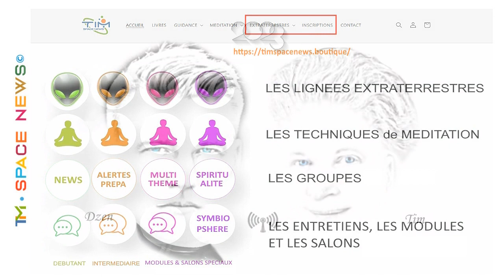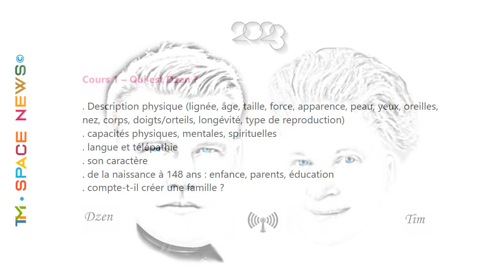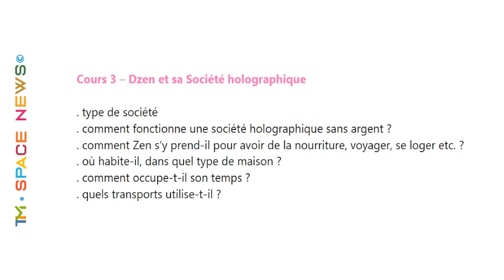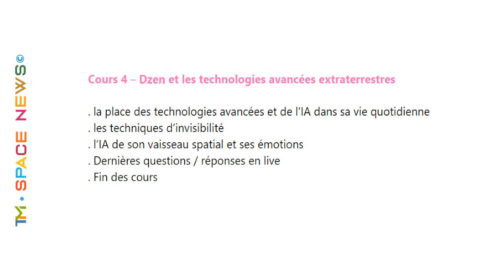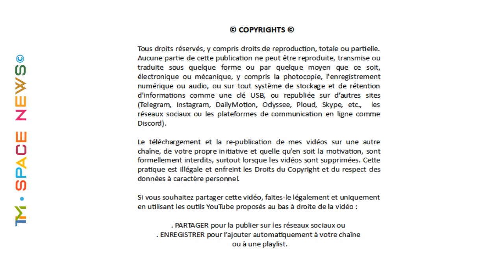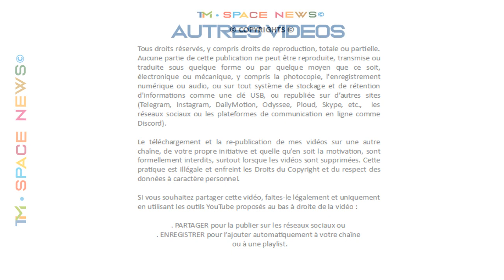TIM 2023-121 👽 SPACE NEWS 👽 ● KIT 6 - LE MONDE DE DZEN - Les Pléiadiens Témériens ©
✅ 1/ Boutique TIM - SPACE NEWS : COURS (extraterrestres & méditation), ENTRETIENS, LIVRES, OBJETS ▸
✅ 2/ DEVENEZ SPONSOR en souscrivant à l'un des 6 forfaits pour encourager